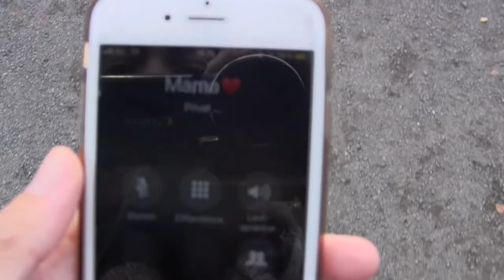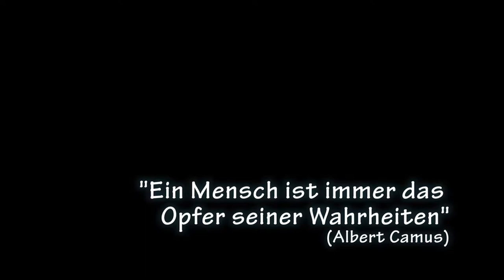Selektive Wahrnehmung - Meine Wahrheit, deine Wahrheit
Wieso entwickelt jeder seine eigene Wahrheit? Diese Szene zeigt, wie es dazu kommen kann.
Ein Lehrfilm aus dem Kurs "Produktion von Lehrfilmen und Infoclips" der Zentralen Einrichtung für Sprachen und Schlüsselqualifikationen der Uni Göttingen (November 2018)